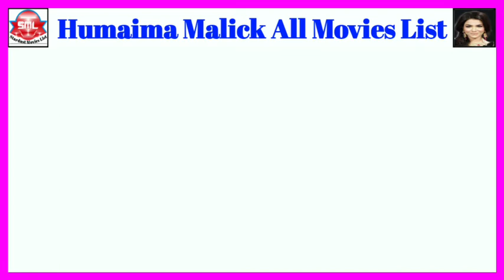Humaima Malick All Movies List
Humaima Malick Urdu, Punjabi, Hindi, All Movies List

(01)  Bol (Urdu)                                           (2011)
(02)  Ishq Khuda (Punjabi)                          (2013)
(03)  Raja Natwarlal (Hindi)                       (2014)
(04)  Dekh Magar Pyaar Say (Urdu)            (2015)
(05)  Arth - The Destination (Urdu)            (2017)
(06)  The Legend of Maula Jatt (Urdu)      (2020)